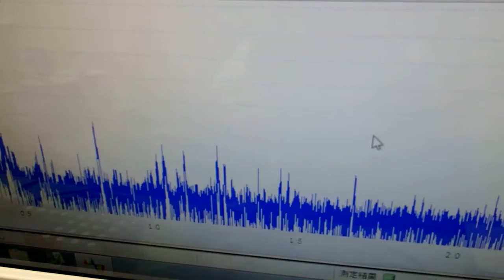オリジナル超音波プローブの「発振・制御」 ultrasonic-labo